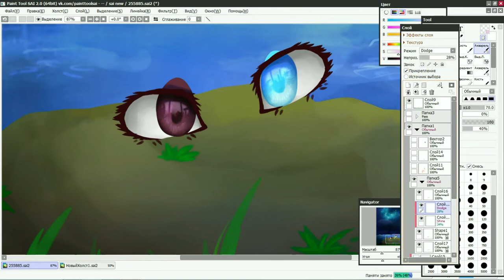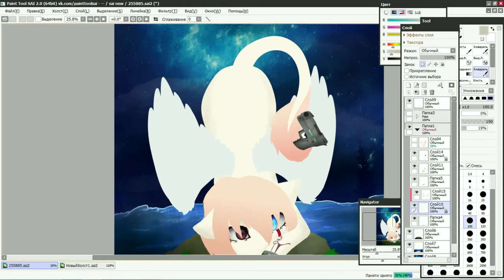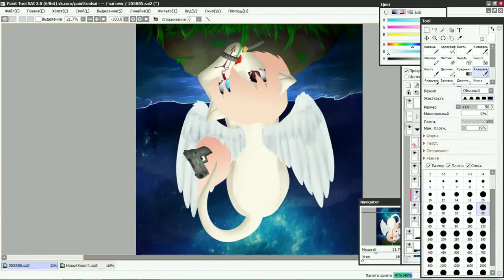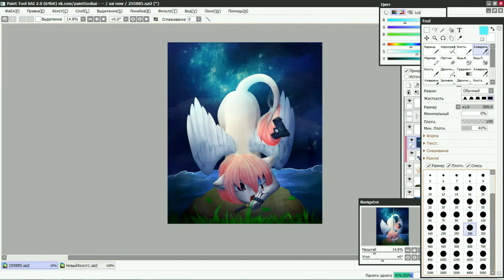-SPEEDPAINT- Jun Suzuki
program: Paint Tool SAI 2.0
Time Taken: 5 Hours